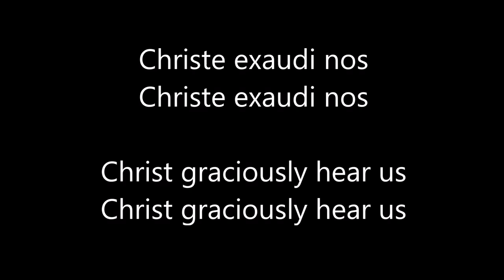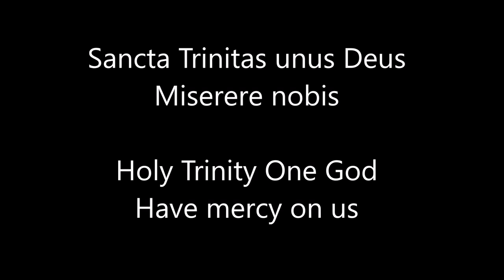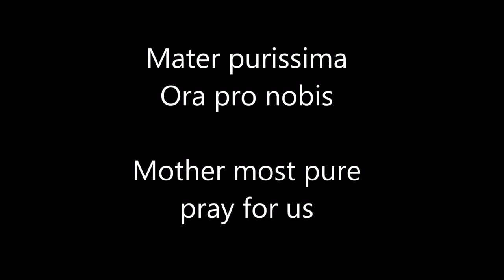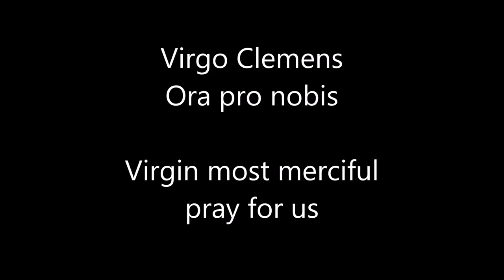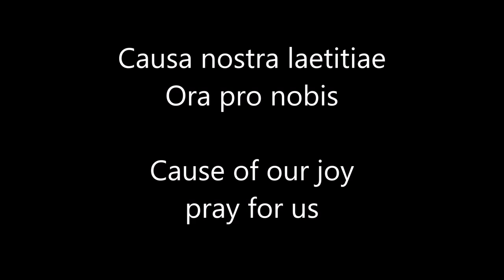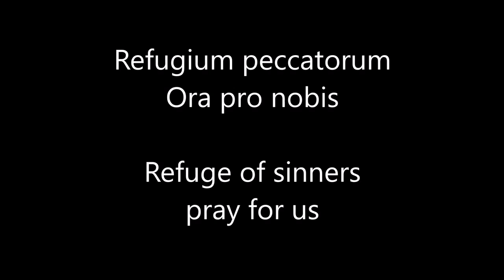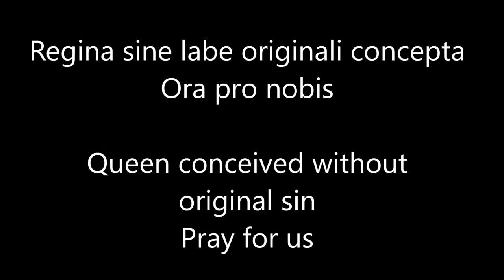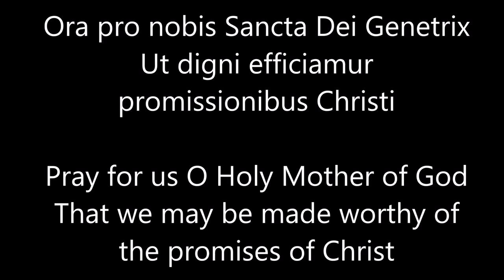Litany of Loreto in Latin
Litany of the Blessed Virgin Mary, sung by the Benedictine nuns, the Daughters of Mary